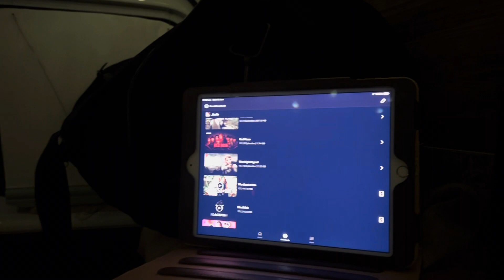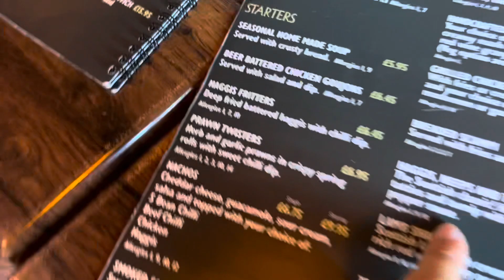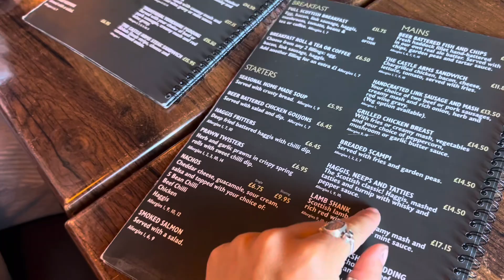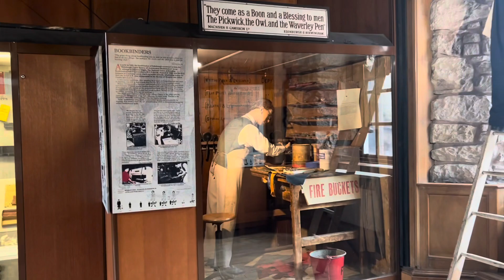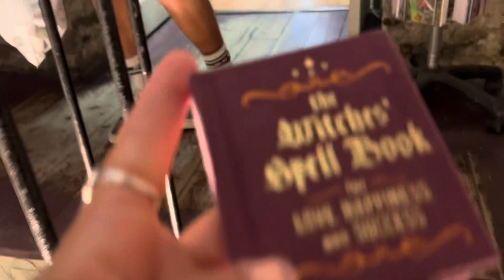How to Road Trip Scotland - Day 1 & 2 : Exploring Edinburgh and Cairngorms National Park.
Day 1 & 2 of our 12 day trip to Scotland!

We left for Scotland from Taunton. We stayed in Stafford for the night and stayed in Edinburgh for the evening and following morning.

We left and visited Dunkeld, Pitlochry, Braemar & Cairngorms National Park. We stayed overnight in the park and explored the following day.

I had so much fun in Edinburgh it’s a beautiful, historical place! I can also see why Cairngorms is one of the queens favourite places, it’s beautiful and the drive through is lovely. We saw highland cows, deer, sheep & all sorts of birds!

Details of our stop overs -
Edinburgh -
- 55.9504, -3.1446 (lat, lng)
- N 55° 57' 2" W 3° 8' 40" (lat lng)

- Ulster Drive
- EH8 7JG

Cairngorms -
- 56.9891, -3.5459 (lat, lng)
- N 56° 59' 21" W 3° 32' 45" (lat lng)
- Free for national trust Scotland members. £6 for the night.

Details of activities -
Edinburgh -
- Edinburgh Castle
- Royal Mile
- Holyrood Palace
- The Stand Comedy Club
- Edinburgh Dungeons
- Edinburgh Museum
- Holyrood Park
- Arthur’s Seat
- Drink whisky & eat haggis in the local pubs
- Walk into new town
- Harry Potter shops on Victoria Street

Dunkeld
- Cathedral
- Bridge
- Waterfront Pubs
- Pottery
- Cute shops

Cairngorms
- Spot wildlife
- Swim in crystal clear pools
- Lin of Dee Walk from car park
- Ski (in winter)
- Trek & Explore